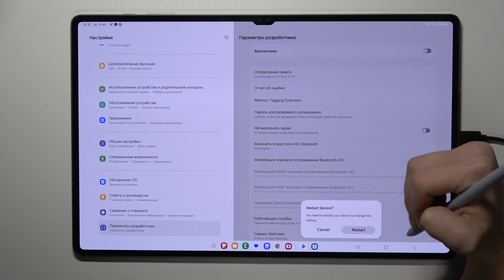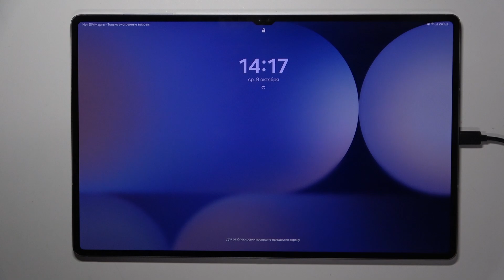SAMSUNG Galaxy Tab S10 Ultra 5G | Как открыть настройки разработчика на SAMSUNG Galaxy Tab S10 Ultra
В этом видео мы покажем, как на устройстве SAMSUNG Galaxy Tab S10 Ultra открыть настройки разработчика. Для того, чтобы открыть настройки разработчика на SAMSUNG Galaxy Tab S10 Ultra, внимательно ознакомтесь с этим видео.

Как открыть настройки разработчика на SAMSUNG Galaxy Tab S10 Ultra? Как попасть в режим разработчика на SAMSUNG Galaxy Tab S10 Ultra? Как открыть настройки разработчика на SAMSUNG Galaxy Tab S10 Ultra?